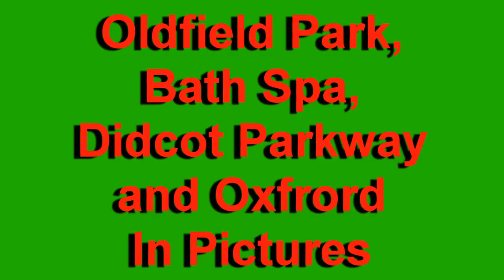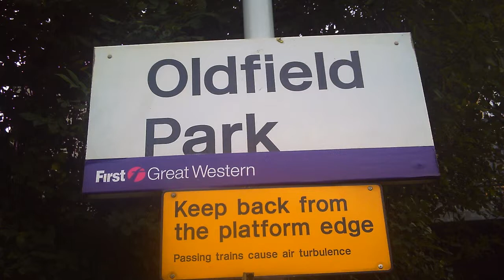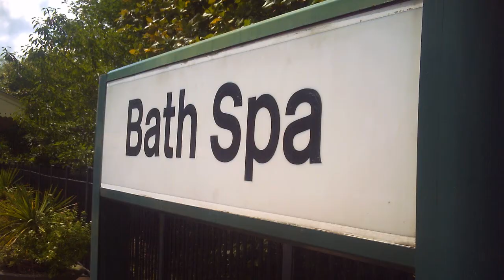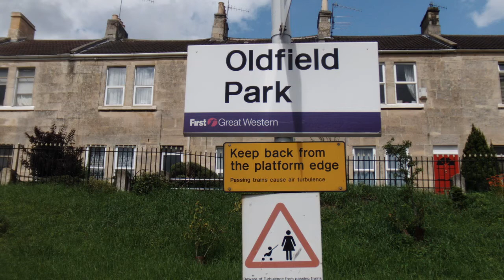Oldfield Park,Bath Spa,Didcot Parkway and Oxford in Pictures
Here at Oldfield Park,Bath Spa, Didcot Parkway and also Oxford Station. If you want to see more pictures from me go